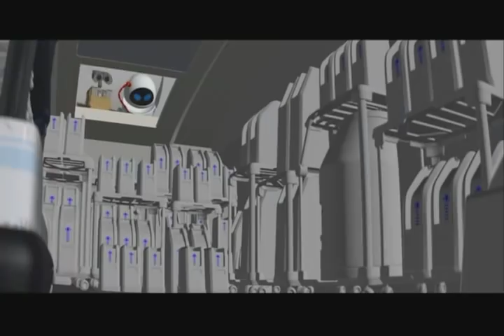WALL E-delete scene 2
when eva gets fixed and more footage of the garbage removers.